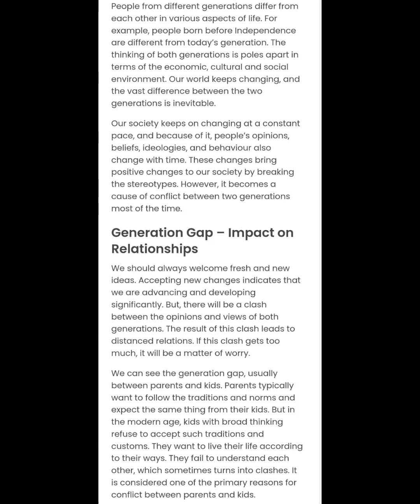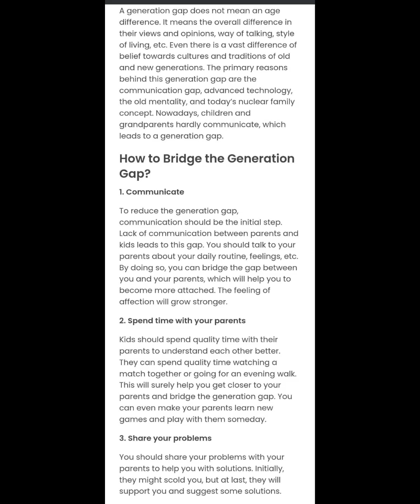English General 120 WPM Dictation